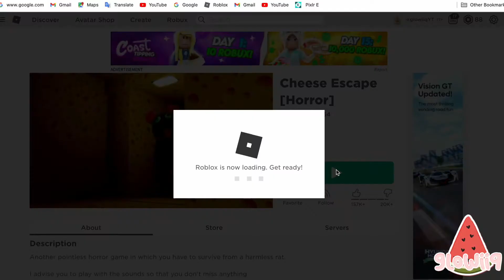PLAYING ESCAPE CHEESE *horror* || glowiiq 🧀 🐭 ɞ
𝐇𝐢𝐢 𝐢𝐦 𝐚 𝐠𝐟𝐱 𝐚𝐫𝐭𝐢𝐬𝐭 🍉

PLAYING ESCAPE CHEESE

𝐬𝐮𝐛 𝐜𝐨𝐮𝐧𝐭 🌼
983

𝐜𝐫𝐞𝐝𝐢𝐭𝐬 🏄‍♀️
ALL OF THEM ARE MADE BY ME